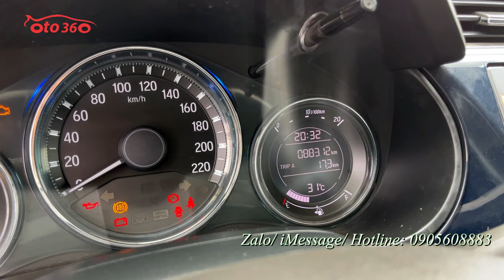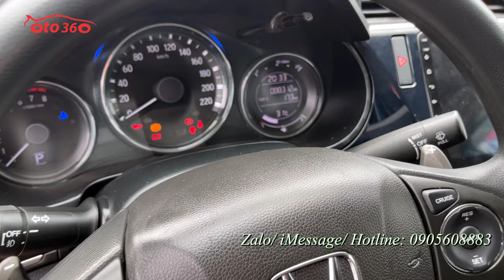Bán xe Honda City 1.5 CVT 2017 màu xanh Cavansite rất mới, xe chạy hơn 8 vạn km, giá chỉ 3xx tr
Bán xe Honda City 1.5 CVT sản xuất năm 2017, đăng ký tên tư nhân,  xe chạy hơn 8 vạn km.
Xe được trang bị động cơ xăng với dung tích 1.5 L, kết hợp với hộp số CVT, và Option: nội thất da, khóa thông minh Star/Stop, điều hòa tự động, túi khí an toàn quanh xe, vô lăng tích hợp điều khiển, sang số thể thao trên vô lăng, kiểm soát hành trình, ga tự động ( Cruicontro ), gương kính chỉnh điện, tích hợp xi nhan trên gương, phanh ABS, hệ thống giải trí màn hình thông minh, camera lùi, cảm biến lùi... cùng nhiều tiện ích khác.